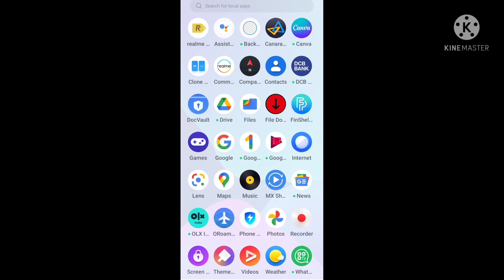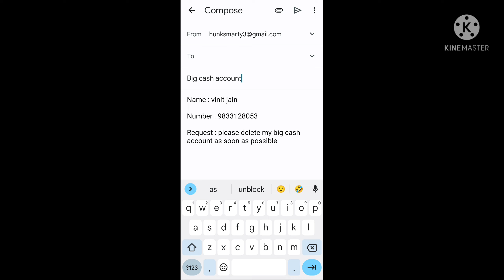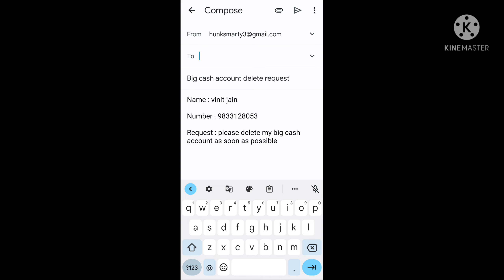how to delete big cash account permanently | big cash account delete kaise kare